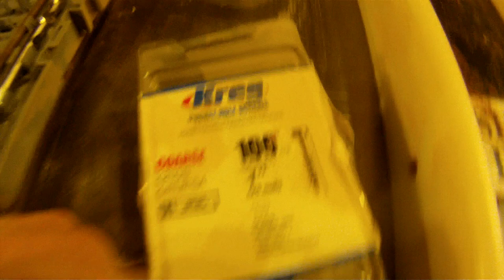Make a Router Sled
There are times when a planer or drum sander are not the best tool for surfacing wood. In this case I needed to flatten some end grain butcher blocks quickly and avoiding tear out of the grain. The router sled is made of one sheet of mdf cut the same width as my table saw/router bench with lips on the outside edges for easy clamping. The bed height is changed with the leftover mdf to raise a piece if needed, with the router going across the sled as it slides down the fitted track. I later improved the sled by waxing wear the sled slides on the rails and adding small pieces of acrylic underneath the router sled. Works great for pieces unfit or too big for a planer/surface or if you just don't have one.